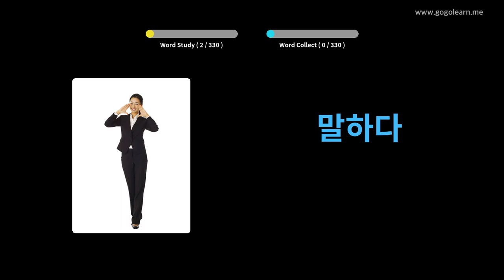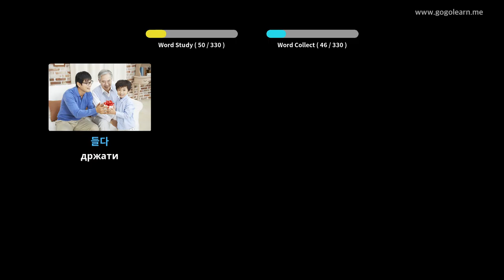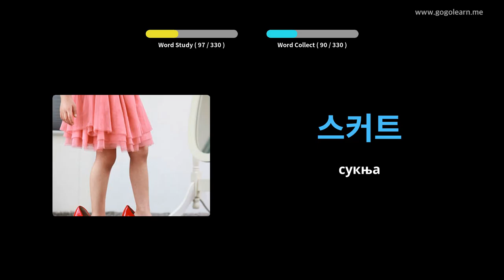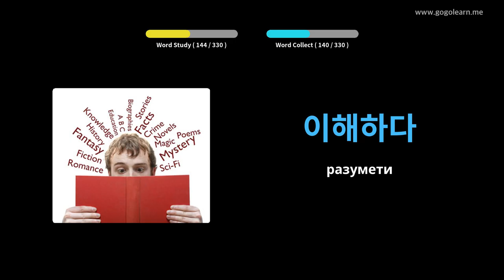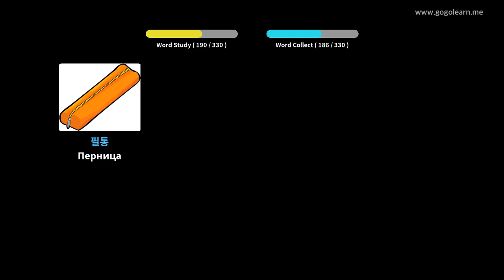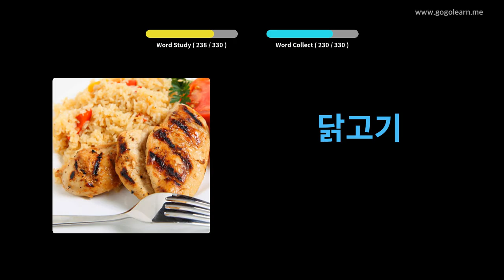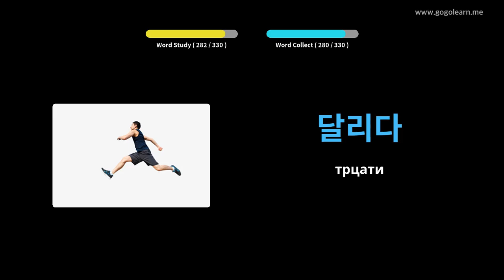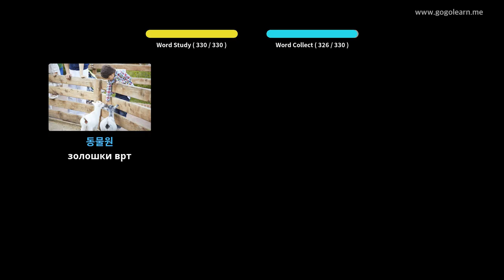Слушање корејског вокалија током вожње | Golearn